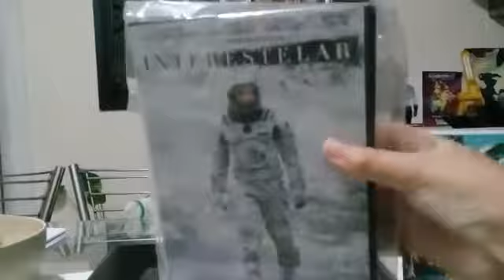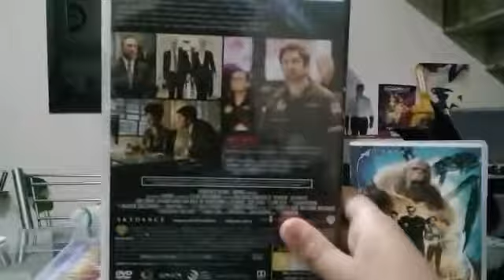Minhas Aquisições Antes Da Black Friday Parte 2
Se Você não Se Inscrever os Pôneis Malditos vão te pegar ao som de Monstros S.A Estourado kkkklkkk